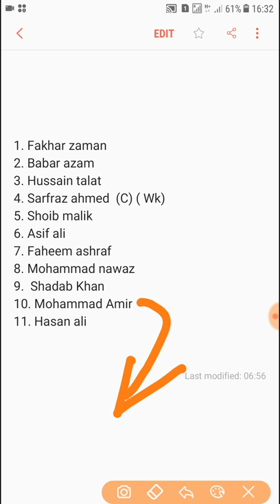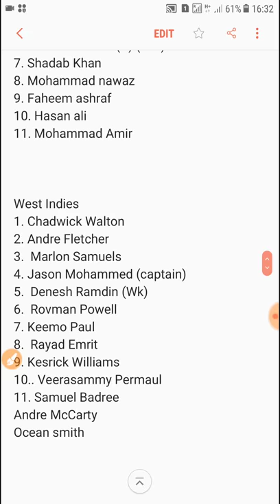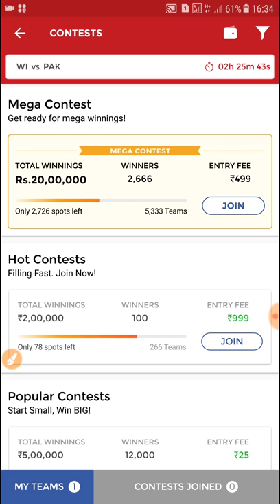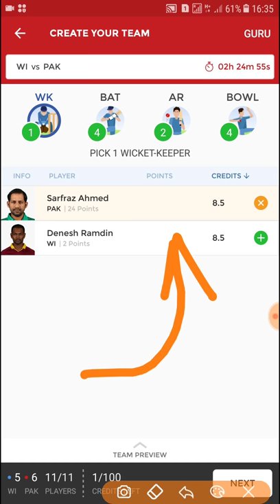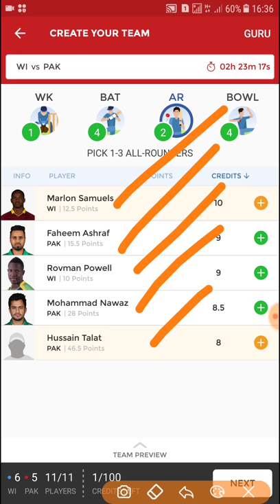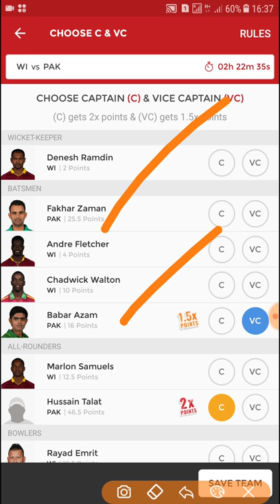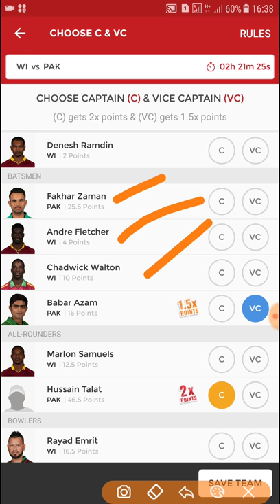PAK Vs WI 2nd T20 MATCH DREAM 11 TEAM PREDICTION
Follow twitter for quick update about playing 11